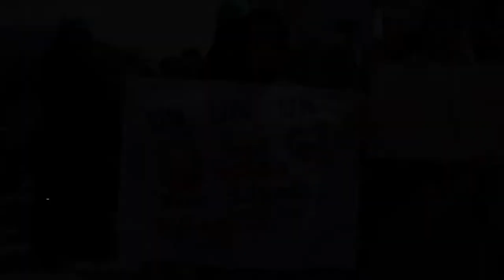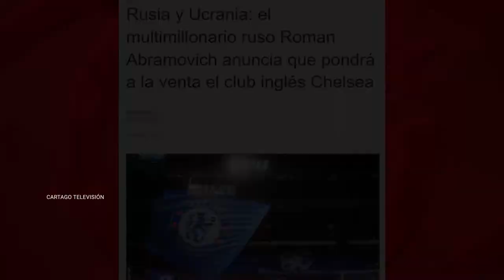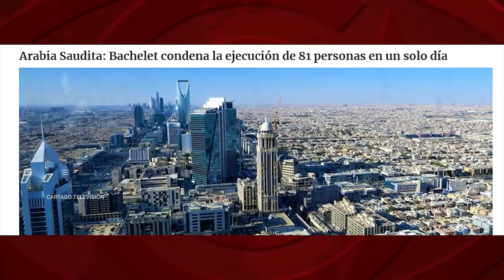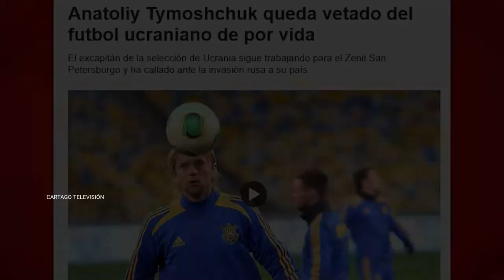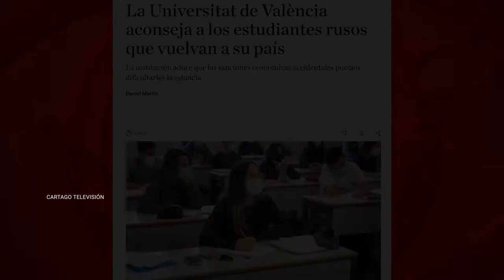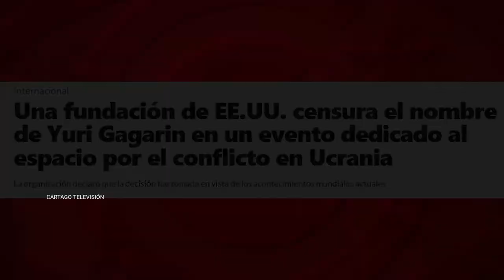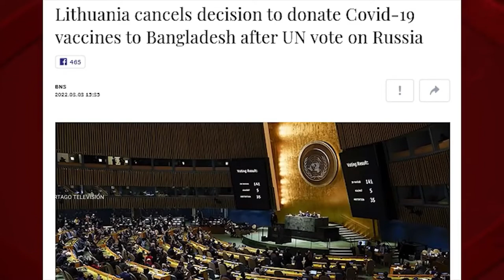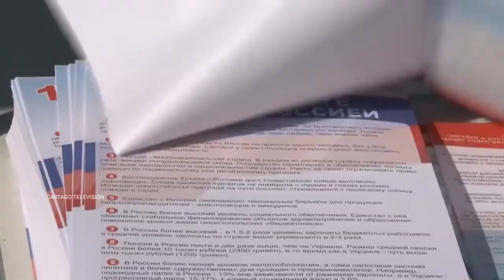Ucrania: el Ministerio de la Verdad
En torno a la guerra en Ucrania, los medios y gobiernos occidentales nos prohíben leer otro libro que el escrito por la OTAN. Vivimos un macartismo en estado puro. Una Dictadura Global. Frente a la que será imprescindible organizar la resistencia.